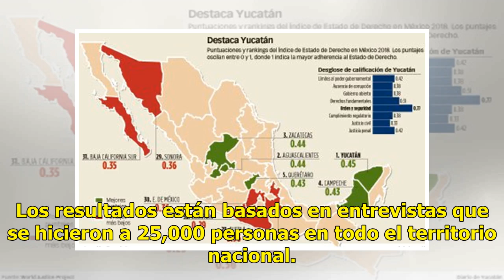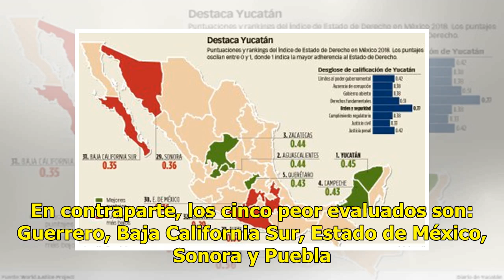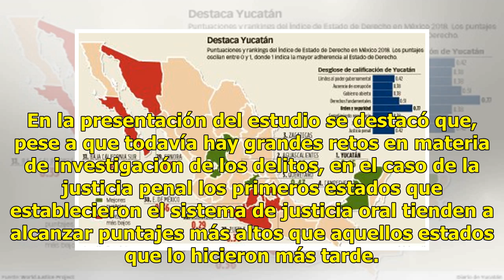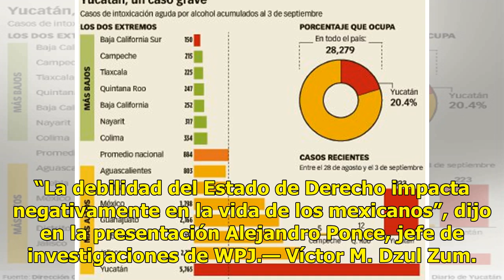Primer lugar a Yucatán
Buenos resultados en un estudio sobre derechos Yucatán se ubicó en primer lugar en un nuevo estudio sobre la prevalencia del Estado de Derecho en las 32 entidades de la República, con buenas calificaciones sobre todo en los rubros relacionados con el orden público y la seguridad, así como con el res...